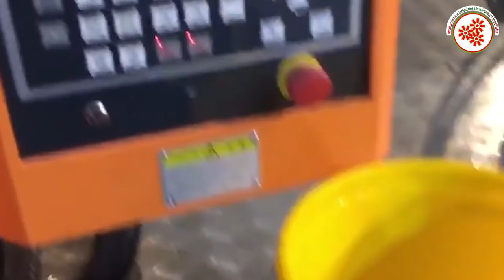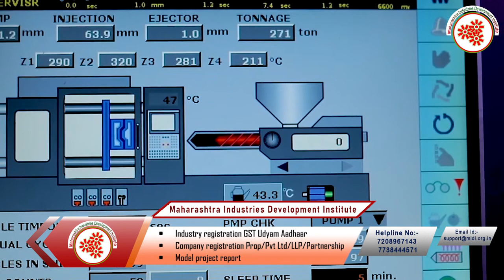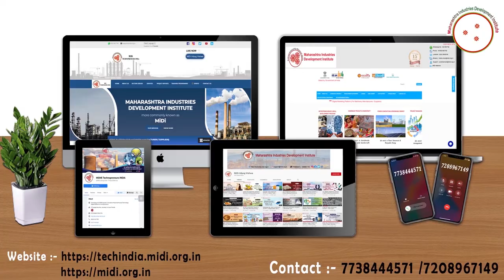प्लास्टिक बाल्टी बनाने का व्यवसाय || Plastic Bucket Manufacturing Business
Plastic buckets have the advantages of beautiful appearance, bright color, tough texture, high strength, impact resistance,
 clear product quality, easy handling and easy transportation. Plastic buckets have a long service life. The products meet the national inspection standards,
and specifications can also be customized according to the requirements of customers.
 Plastic Bucket Manufacturing Business is a profitable venture in small scale industry as the plastic bucket is easy to stack, is stored, and is resistant to high temperature, frost and corrosion.
In this video , we will share the details about the Plastic Bucket Manufacturing Business.

Topics covered in Plastic Bucket Manufacturing Business:

* Raw Material
* Machineries required in shaping,molding etc .
* Process involved in Plastic Bucket Manufacturing